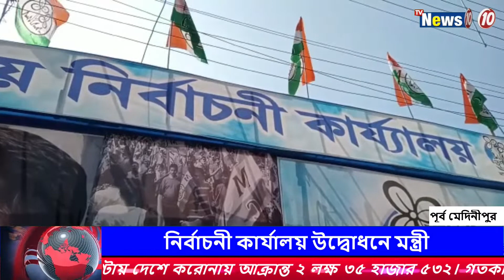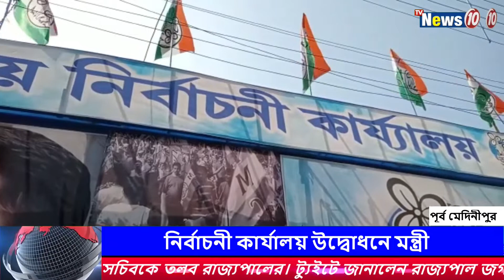নির্বাচনী কার্যালয় উদ্বোধনে মন্ত্রী | Minister at the inauguration of the election office